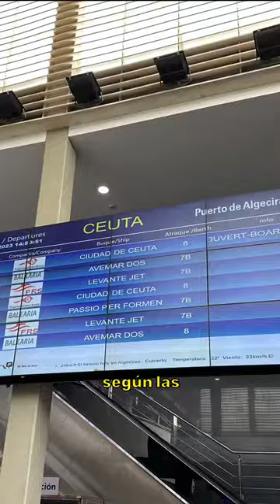Review del Ferry de Algeciras a Ceuta